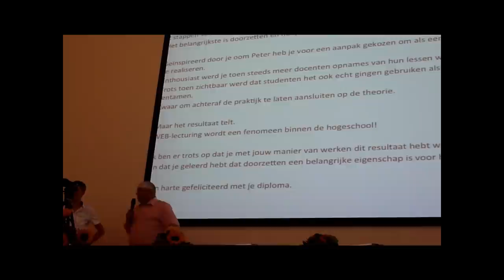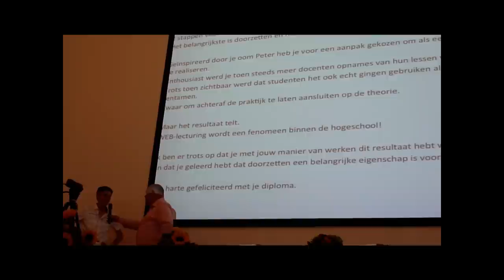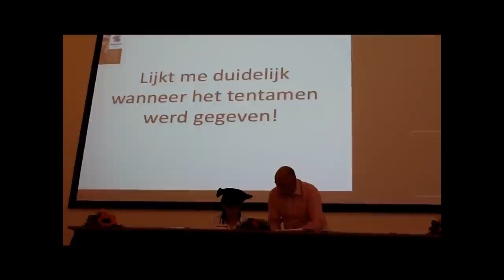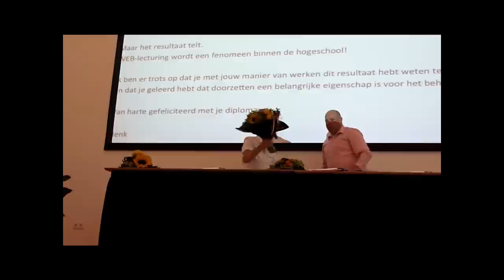BSc diploma Informatica voor Thomas Uittenbogaard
Op vrijdag 7 juli 2012 kreeg Thomas Uittenbogaard zijn BSc diploma Informatica op de Hogeschool Leiden.
Thomas is afgestudeerd op Videolectures, waarmee hij diverse colleges op de Hogeschool Leiden heeft opgenomen.
Als bonus heeft hij zijn eigen diploma-uitreiking opgenomen. Deze opname was als live-stream te volgen voor belangstellenden, maar vooral voor zijn vader Henk, die in Frankrijk in een soort Tour de France meereed, en daardoor niet aanwezig kon zijn.
De opname begint met een toelichting van de opleidingsdirecteur Patrick over het opnemen van colleges en van deze diploma-uitreiking.